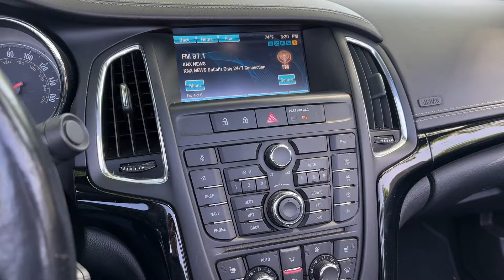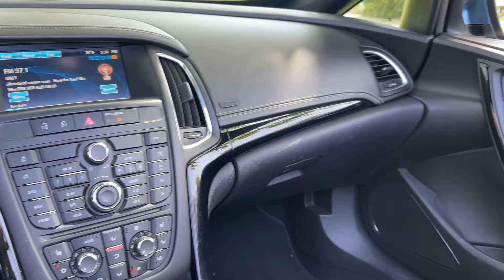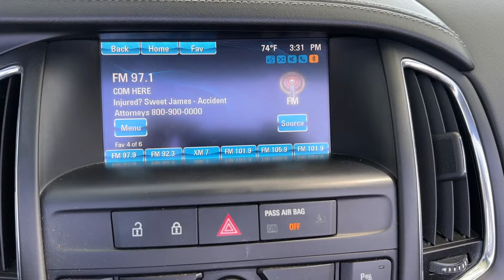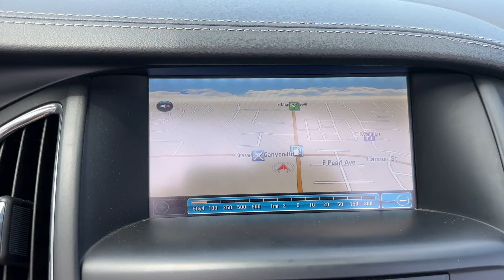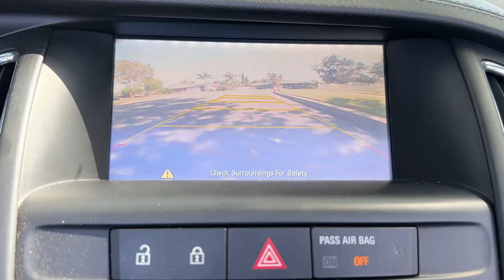Buick Cascada Full Review -- The Excellent, Yet Forgotten Hard Top Convertible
I've always has a strange fascination with the Buick Cascada, and now I have had the opportunity to review one. Dreams do come true kids.

Timestamps:
0:00 Intro
0:49 What Is a Buick Cascada?
2:27 Styling
3:17 Engine and Transmission
4:11 Trunk Measurements
5:23 Passenger Space
6:22 Interior Features
9:13 Please Like And Subscribe